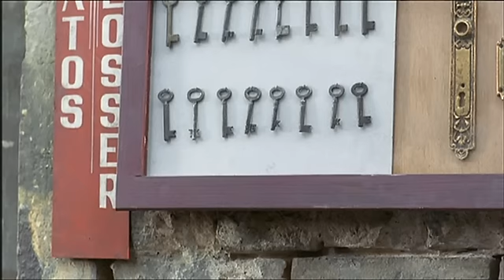I ragazzi della via Pal 2003 11 di 14